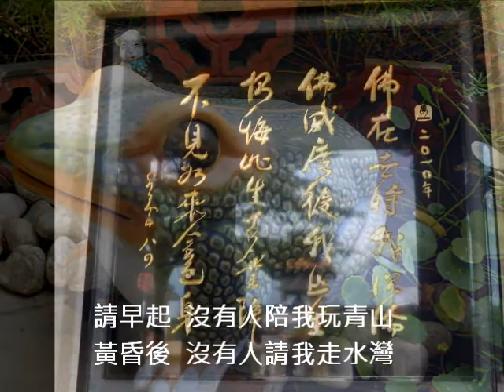女兒圈 黃鶯鶯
如果我上傳的影片有越權的話 請你們自己取消影片